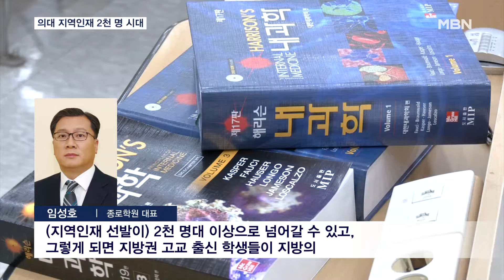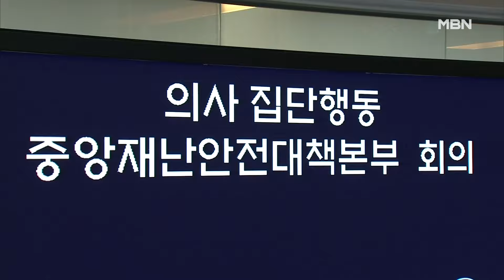의대 지역인재 2천 명 시대 열릴까…대교협, 대입 전형 승인 [MBN 뉴스7]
【 앵커멘트 】
  27년 만의 의대 증원, 이제 막바지입니다.
  대교협이 각 대학의 내년도 모집 계획을 만장일치로 승인하면서 1500명 규모의 증원이 이달 말 공식 발표만 남겨뒀습니다.
  의료계 반발로 넉 달 째 우여곡절이 많았지만, 마침내 쐐기를 박은 겁니다.
  특히 이른바 '메가 의대'로 불릴 정도로 몸집이 커진 지방 거점 국립대를 비롯해, 비수도권 학교들은 정원의 최소 60%를 지역인재로 뽑게 되는데요.
  지역 고등학교 출신 신입생만 한 해에 2000명에 육박할 걸로 전망됩니다.
  안병수 기자입니다.

【 기자 】
  의대 증원의 사실상 마지막 단계로, 대교협 대입전형위원회가 각 대학의 2025학년도 대입 시행계획 변경 사항을 심의했습니다.

▶ 스탠딩 : 안병수 / 기자
- "약 40분 만에 끝난 회의에서는 참석자의 만장일치로 1천500명의 증원 규모와 전형별 선발 비율을 승인했습니다."

  구체적으로 지역인재전형을 비롯해 수시와 정시 선발 비율을 확정했는데, 세부 사항은 오는 30일 공식 발표합니다.

▶ 인터뷰 : 오덕성 / 대교협 대입전형위원장 (우송대 총장)
- "입학 전형 방법에 대해서 논의한 것입니다. 지역인재전형, 그 다음에 가급적이면 융통성 있게 학생들을 뽑을 수 있는 방법론, 이런 것을 중심으로…."

  관건은 정부가 최소 60% 수준을 권고한 비수도권 지역인재전형 선발 비중입니다.

  대부분이 지역인재전형 선발률을 높일 걸로 관측되는데, 이에 따라 학원가에서는 현재 1000 명대인 선발 인원이 두 배 정도 늘어날 걸로 전망합니다.

▶ 인터뷰(☎) : 임성호 / 종로학원 대표
- "(지역인재 선발이) 2천 명대 이상으로 넘어갈 수 있고, 그렇게 되면 지방권 고교 출신 학생들이 지방의 지역인재전형으로 의대 들어갈 확률이 대단히 높아졌다…."

  일부 대학의 학칙 개정이 학내 반발로 늦어지고 있지만, 교육부는 총장 권한으로 신입생 모집을 예정대로 진행할 수 있다고 밝혔습니다.

  각 대학이 오는 31일까지 수시 모집 요강을 홈페이지에 올리면 의대 증원 절차는 마무리됩니다.

  정부는 넉 달 째 병원을 이탈한 전공의들을 향해서는 "조속한 복귀가 문제 해결의 시작"이라며 복귀를 재차 촉구했습니다.

  MBN뉴스 안병수입니다.

  영상취재 : 이권열 기자
  영상편집 : 최형찬
  그래픽 : 정민정